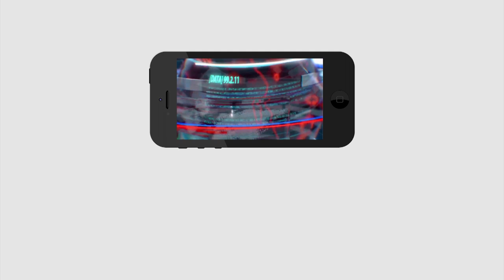Sensational comments on Chandrababu | వామ్మో వామ్మో. ఏంట్రా బాబు ..చంద్రబాబు అంటే రెచ్చిపోతున్నాడుగా